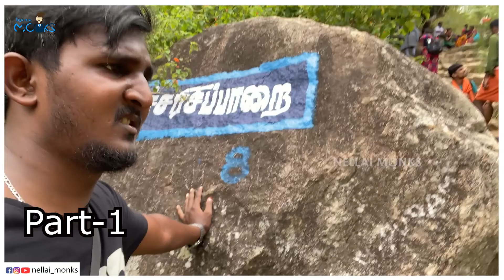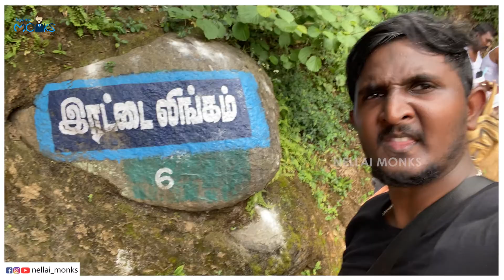Sathuragiri Malai (சதுரகிரி மலை) - 3264 ft | Part-2 | Trekking Vlog | Nellai Monks team